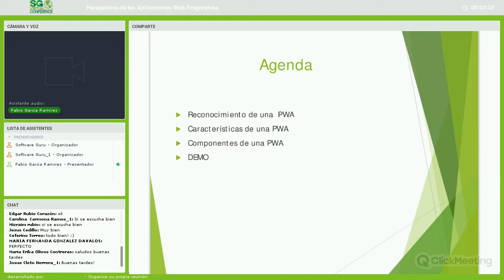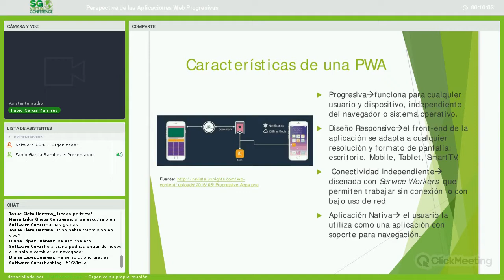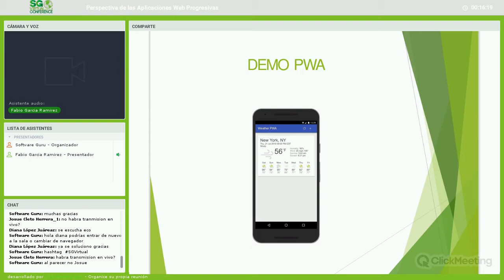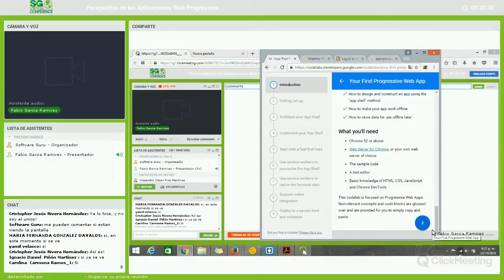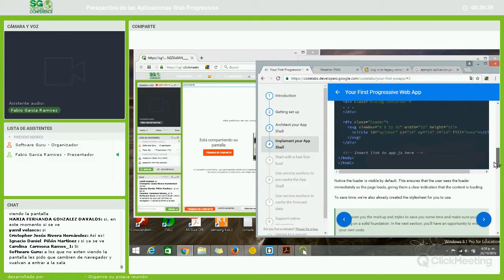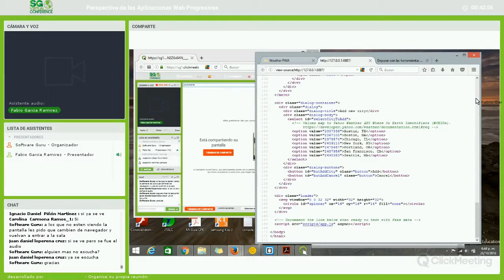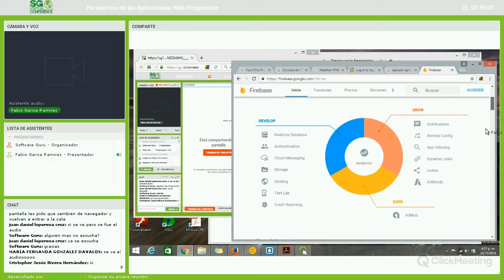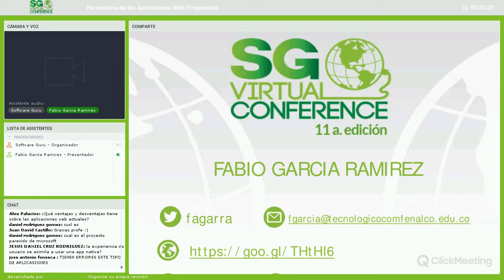Perspectiva de las Aplicaciones Web Progresivas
Una aplicación web progresiva (PWA) es un sitio web que, después de una cierta cantidad de interacción con el usuario, se puede utilizar como una aplicación móvil nativa. Esto incluye el apoyo a ciertas características que normalmente sólo conocemos de aplicaciones nativas.

Por ejemplo, un PWA se puede acceder desde la pantalla principal del teléfono, al igual que cualquier otra aplicación nativa. Después de haber visitado la aplicación de un par de veces, los usuarios serán presentados con un mensaje para añadir la aplicación a su dispositivo. Si el usuario está de acuerdo, la aplicación se instala junto a todas las aplicaciones nativas.

Los usuarios pueden tocar en el icono en su pantalla principal para abrir la aplicación en modo de pantalla completa. Utiliza el navegador del dispositivo como lo haría cualquier sitio web, pero los usuarios no verán ninguna interfaz de usuario del navegador. Ellos están completamente sumergidos en la aplicación, al igual que en una aplicación nativa. Cualquier navegación puede realizarse dentro de la aplicación, sin la ayuda de atrás del navegador botones o similares.